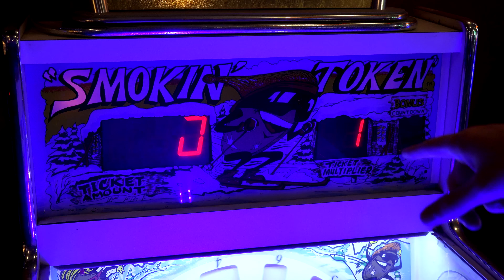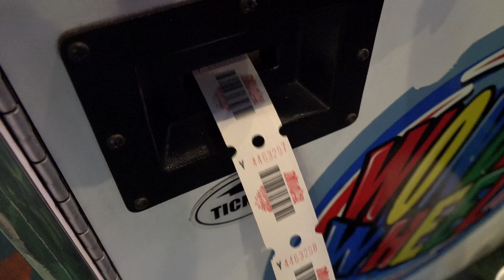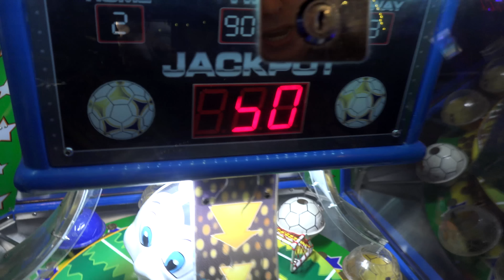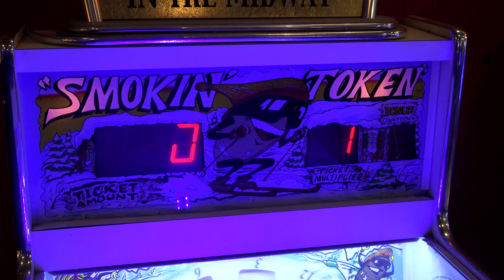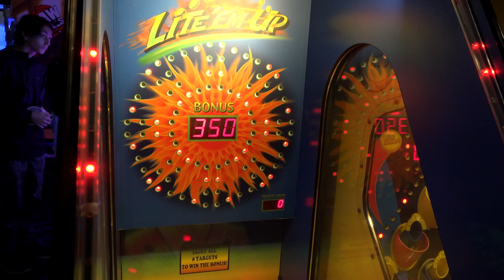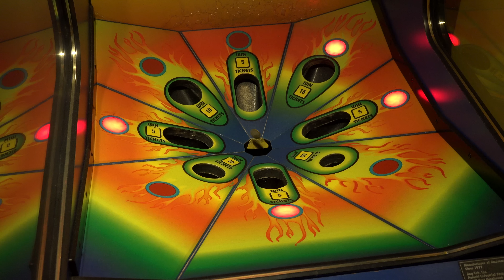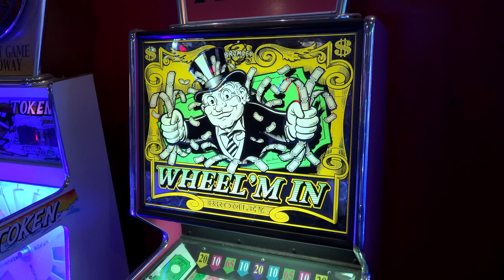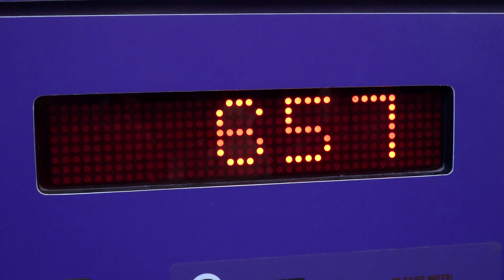I Played ONLY Token Games at the Arcade and THIS Happened...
Today I'm back at the Great Canadian Midway to play ONLY token arcade games! Let's try our luck at a variety of classic arcade token games, and see how many tickets, jackpots, and prizes we can win!